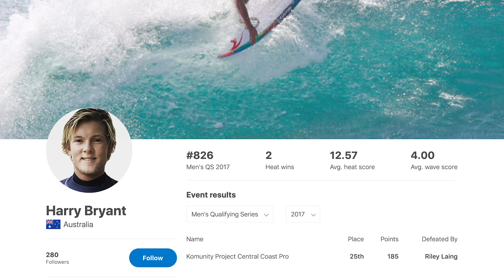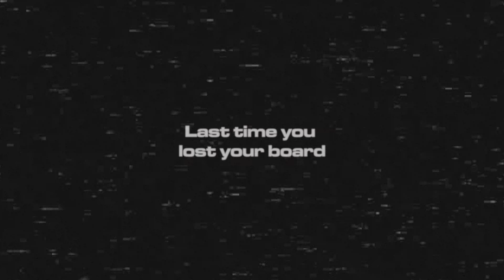What Does Harry Bryant Do In A Day? | First & Last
Sporting a permanent bowl-cut, riding boards of an infinite variety, and hucking airs that could be measured in stories, not feet, are all part of Harry Bryant's daily routine.

In this (first) episode of our "First & Last" series with Monster, we followed the mullet around his south-of-Sydney abode to see what else his day consists of.